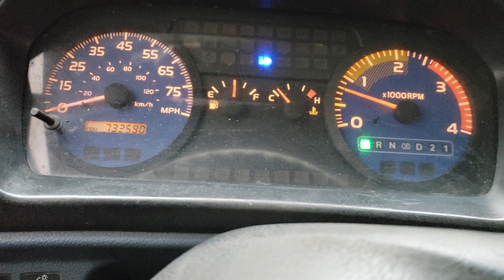Saliendo de mi casa atrabajar contodo los animos 🚗🚗🚗